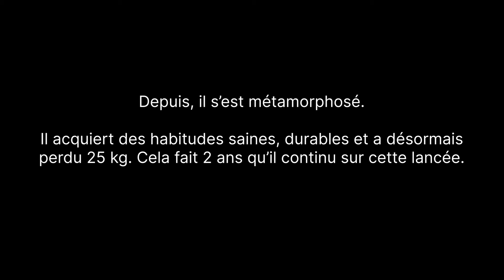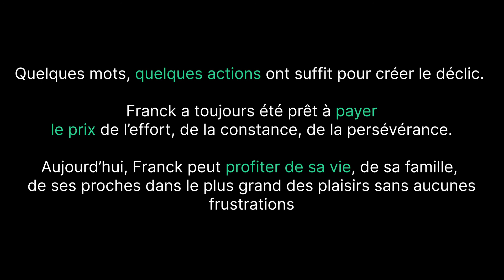Franck | Le sport suffit-il pour perdre du poids ? Le sport et la nutrition ce n'est pas important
Le sport suffit-il pour perdre du poids ? Le sport et la nutrition ce n'est pas important

Franck | à 45ans il décide de se remettre en forme et prend conscience que le sport ne suffit pas
La prise de conscience a été l'élément DÉCLIC de la transformation physique et mentale de Franck.
Franck a décidé de se remettre en forme lorsqu'il a atteint un point critique. Il s'est mis au sport, 2 fois par semaine avec beaucoup d'intensité. Malheureusement, aucun résultat sur la balance... Le sport ne suffit pas à perdre du poids.
Il vient nous voir 6 mois après, et BAAAAM en 1 mois il décolle de ses 136 kg pour en perdre une dizaine ! Il perd 10 kg en 1 mois, et pas grâce au sport, simplement en prenant conscience de ce qu'il devait faire.
Et EN PLUS : il se fait plaisir dans ce qu'il mange, dans ce qu'il fait et il continue à s'éclater, il a juste découvert SA PROPRE MÉTHODE pour perdre du poids et se sentir mieux pour se créer une vie de dingue et un corps qu'il aime !
Oui, sa méthode qui lui a permis d'atteindre des résultats de dingue 😍
On l'a aiguillé dans la bonne direction, donner le process étape par étape pour réussir à se découvrir, à se connaitre vraiment pour ENFIN en finir avec ce poids en trop.
C'est notre mission de vie !!! Surtout quand Franck nous a dit "Sans vous je ne serai surement plus là aujourd'hui"  🥲
Ça nous en donne encore des frissons, mais ces résultats, c'est à toi que tu les doit ! Bravo encore Franck !!
PS : si tu souhaites VRAIMENT changer, tu n'arriveras pas à trouver d'excuse et tu seras déjà sur le chemin.

Elodie et Etienne, Coachs depuis 2012, Diététicien, Praticien PNL, expert en Type de Personnalités ComColors® et en MINDSET
⭐️ | Experts en Personnalité, Mindset et Perte de poids
🔥| On t’aide à te créer une vie de dingue dans un corps que t’aime
❤️| Oser être soi-même

➖➖➖➖ 📽 Sommaire 🎬 ➖➖➖➖
00:00 | Introduction
00:21 | Qui es-tu ?
00:51 | Prise de conscience
01:21 | Qu'est ce que ça a changé ce coaching ?
02:45 | Qu'est ce que tu en retiens ?
03:45 | Tu serais où en terme de santé si tu n'avais pas fait tout ça ?
04:15 | un Mot de la fin ?

➖➖➖➖ 🎁 Pack Transformation Offert 🔥 ➖➖➖➖
🎁 🔥 Récupère GRATUITEMENT ton pack TRANSFORMATION Physique & Mentale en cliquant sur ce lien
Tu y trouveras :
✅ Un programme gratuit de 7 jours pour accélérer ta transformation physique.
A ce jour, le record est de 3,7kg en 1 semaine pour Dorothée, suivi d'une perte totale d'environ 17kg après 7 mois ! Prêt à faire encore mieux ? 🚀🚀

✅ Un Quizz Nutrition pour savoir si ton alimentation et ton mode de vie est bon pour toi et est durable.
Pas de régime, pas de privation, si ce n'est pas bon pour toi, effet Yoyo Direct. On ne veut pas de ça.

✅  Des recettes saines et gourmandes pour profiter pleinement de ta transformation physique !

✅ Nos meilleurs conseils & astuces pour obtenir un corps que tu aimes tout en restant bon vivant.

Elodie et Etienne
Unit Coaching
Feel HAPPY and FIT™